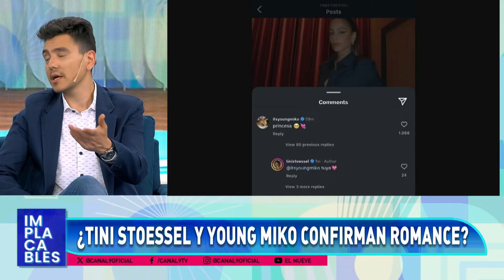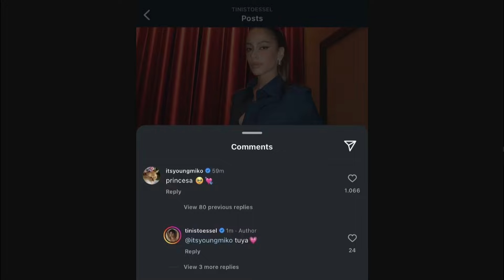Implacable, María Carámbula | Implacables Completo - 12/10 - El Nueve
Un episodio con lo mejor del espectáculo: entrevistas, avances, y todo lo que tenés que saber para enfrentar la semana.